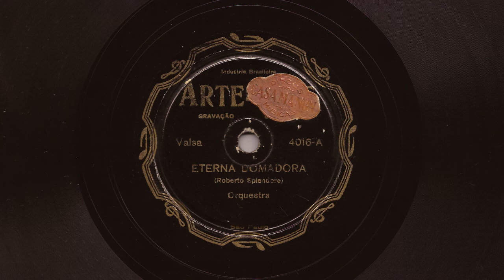ORQUESTRA - ETERNA DOMADORA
ETERNA DOMADORA - VALSA de ROBERTO SPLENDORE com ORQUESTRA. Disco ARTE-FONE Nº 4.016-A. Matriz 4.016-A. Lançado em 1932.